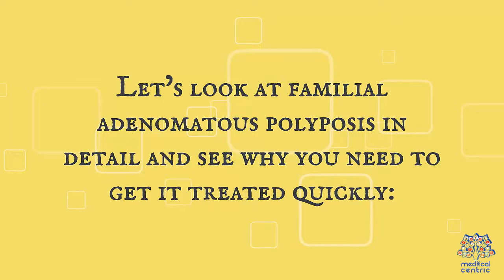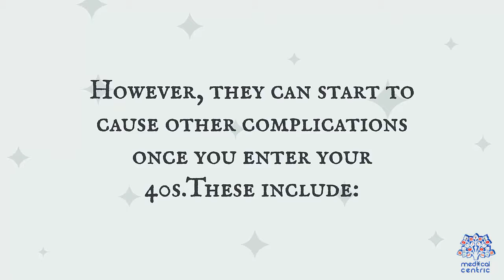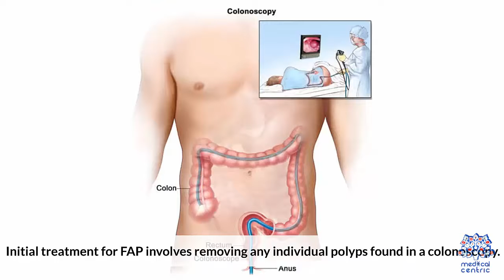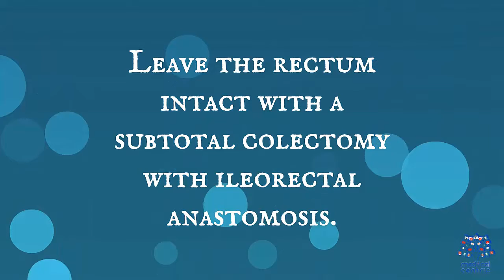Familial Adenomatous Polyposis ( FAP): Everything You Need To Know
Chapters

0:00 Introduction
0:56 Symptoms of Familial Adenomatous Polyposis
2:20 Diagnosis for Familial Adenomatous Polyposis
2:50 Treatment for Familial Adenomatous Polyposis

Familial adenomatous polyposis (FAP) is an autosomal dominant inherited condition in which numerous adenomatous polyps form mainly in the epithelium of the large intestine. While these polyps start out benign, malignant transformation into colon cancer occurs when they are left untreated. Three variants are known to exist, FAP and attenuated FAP (originally called hereditary flat adenoma syndrome[1]) are caused by APC gene defects on chromosome 5 while autosomal recessive FAP (or MUTYH-associated polyposis) is caused by defects in the MUTYH gene on chromosome 1. Of the three, FAP itself is the most severe and most common; although for all three, the resulting colonic polyps and cancers are initially confined to the colon wall. Detection and removal before metastasis outside the colon can greatly reduce and in many cases eliminate the spread of cancer.

The root cause of FAP is understood to be a genetic mutation—a change in the body's tumour suppressor genes that prevent development of tumours. The change allows numerous cells of the intestinal wall to develop into potentially cancerous polyps when they would usually reach the end of their life; inevitably one or more will eventually progress and give rise to cancer (7% risk by age 21, rising to 87% by age 45 and 93% by age 50). These gene changes do not trigger cancer, but rather, they reduce the body's ability to prevent cells from becoming cancerous. Even with the gene change, it may still take time before a cell actually does develop that is cancerous as a result, and the gene may in some cases still partially operate to control tumours, therefore cancer from FAP takes many years to develop and is almost always an adult-onset disease.

The second form of FAP, known as attenuated familial adenomatous polyposis has the APC gene functional but slightly impaired. It is therefore somewhat able to operate as usual. Attenuated FAP still presents a high 70% lifetime risk of cancer (as estimated), but typically presents with far fewer polyps (typically 30) rather than the hundreds or thousands usually found in FAP,[2] and arises at an age when FAP is usually no longer considered likely—typically between 40 and 70 years old (average 55[3]) rather than the more usual 30s upward. Because it has far fewer polyps, options for management may be different.[2]

The third variant, autosomal recessive familial adenomatous polyposis or MUTYH-associated polyposis, is also milder and, as its name suggests, requires both parents to be 'carriers' to manifest the condition.

In some cases FAP can manifest higher in the colon than usual (for example, the ascending colon,[citation needed] or proximal to the splenic flexure, or in the stomach or duodenum[1]) where they show no symptoms until cancer is present and greatly advanced. APC mutations have been linked to certain other cancers such as thyroid cancer. As the mutation causing FAP is autosomal dominant, it can be inherited directly from either parent to a child. A genetic blood test of the APC gene exists that can determine whether it is present, and therefore can predict the possibility of FAP. Individuals at risk (due to family links or genetic testing) are usually offered routine monitoring of the intestinal tract every 1–3 years for life, from puberty for FAP and early adulthood for attenuated forms. Colon resection surgery is recommended if numerous colon polyps are found due to high risk of early death from colon cancer. International polyposis registries exist that track known cases of FAP or APC gene defects, for research and clinical purposes. Mutation of APC also occurs commonly in incident cases of colorectal carcinoma, emphasizing its importance in this form of cancer.